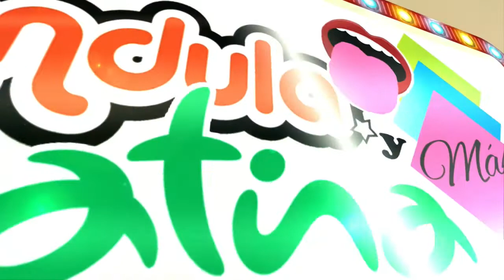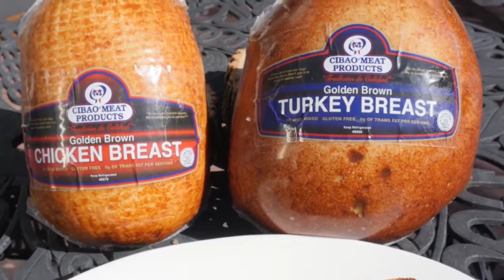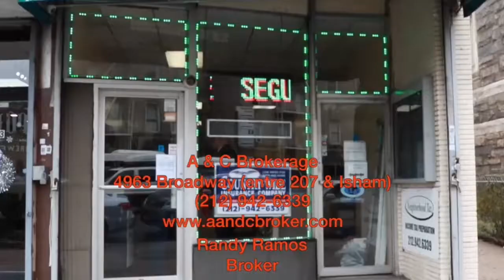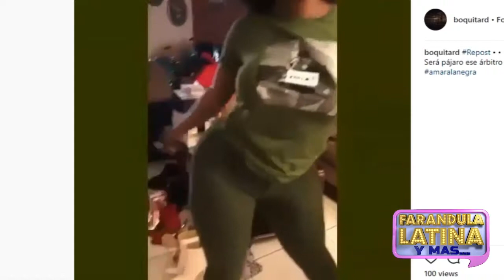Farandula Latina y Mas 03 18 18 Editado 720p